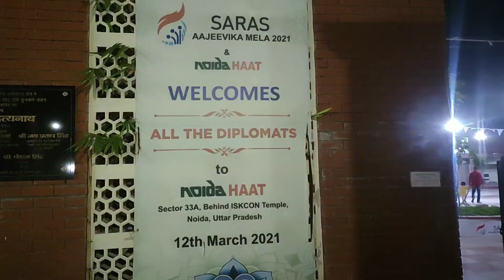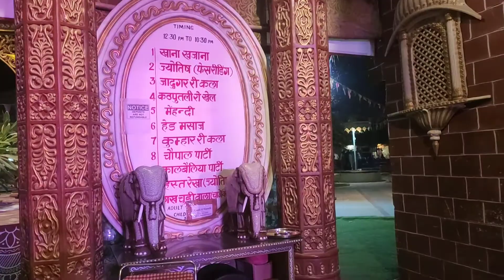No Ticket for Noida Haat Noida Haat Handicraft mela in Noida Best things to do in Noida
Hi All,

This place is really lovely, huge with many food variety/ fun activity and shopping alternatives.
it's 7 days open and without any entry fee, i been to Delhi haat also but i would recommend this seeing the cost of products over there are much cheaper than Delhi Haat.
Must visit place in Noida.